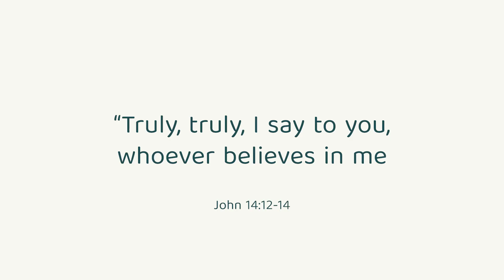Motivational Monday - Daniel Simpson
Listen to what the Lord laid on Daniel's heart through today's Motivational Monday and ask yourself, is your heart aligned with God's will?